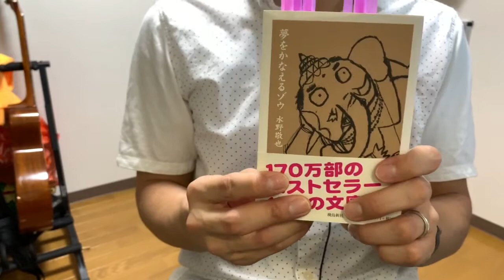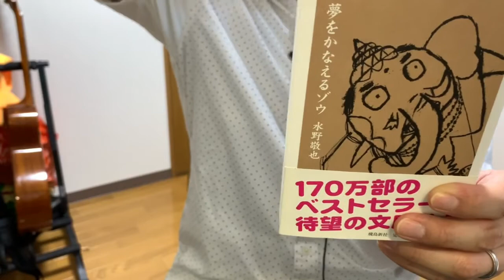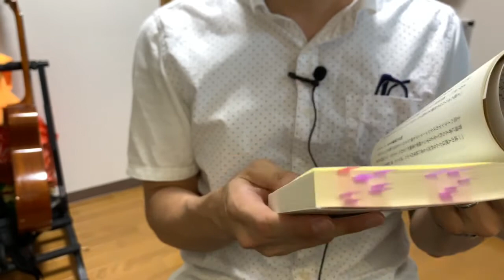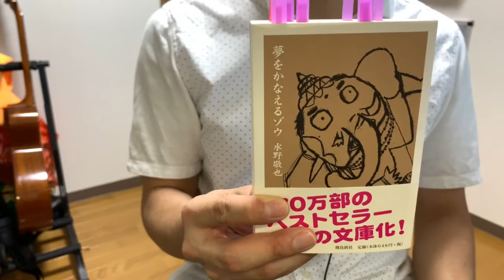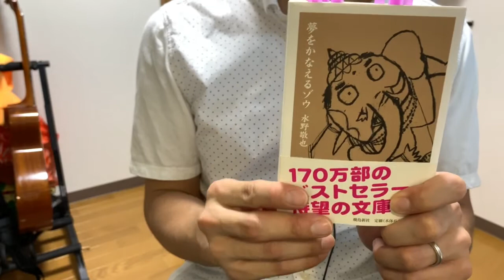#468【水野敬也 】夢をかなえるゾウ【毎日おすすめ本読書感想レビュー・紹介・Reading Book】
第468回です。よりよく生きるため、より幸せな人生のために必要な心掛けを、ゾウの神様とのユニークなやり取りで解説した本です。